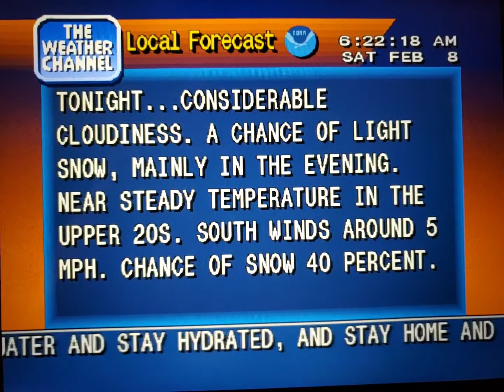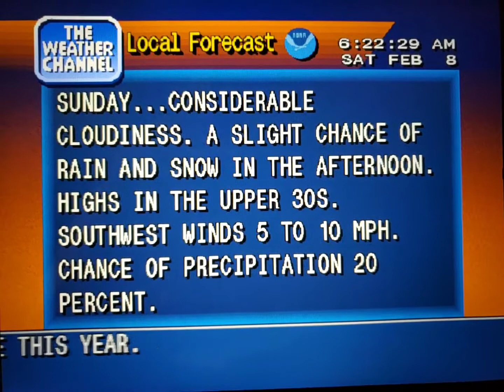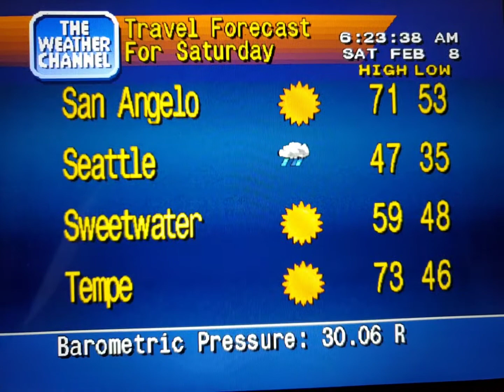WeatherStar 4000 Simulator Feb. 8, 2020(2)